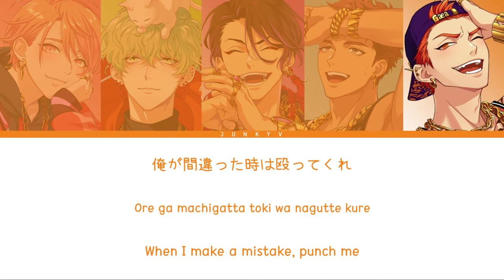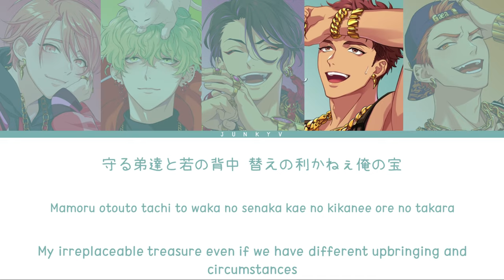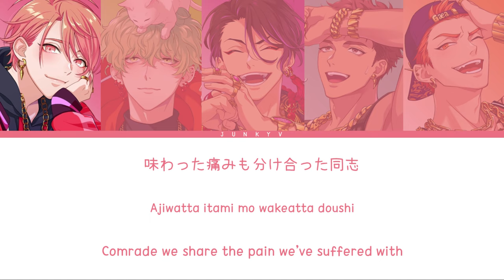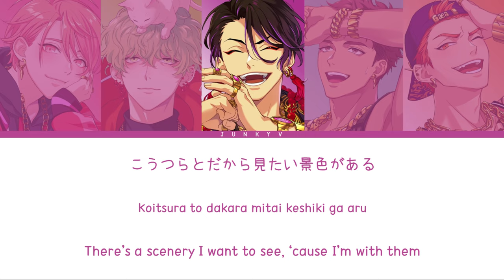「 Paradox Live 」CALL FOR FAMILIEZ -悪漢奴等 is Forever- (Full ver.) – Akan Yatsura [KAN|ROM|ENG]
✪ Artist: Akan Yatsura
Iori Suiseki (CV : Takayuki Kondo)
Zen Gaho (CV : Shima)
Hokusai Masaki (CV : Shunichi Toki)
Reo Maruyama (CV : Shogo Yano)
Satsuki Ito (CV : Tasuku Hatanaka)

✪ Edit: Junky Five
✪ Color Coded: Junky Five